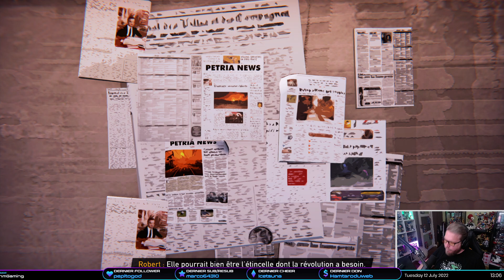LA VÉRITÉ SUR SONYA | ROAD 96 (PC) #6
Le passé de Sonya la rattrape tout d'un coup !
📩ME CONTACTER 📩
🎮 Ma Chaîne Twitch 🎮
🎮 Code Créateur EPIC 🎮
👉 GEE-OHM